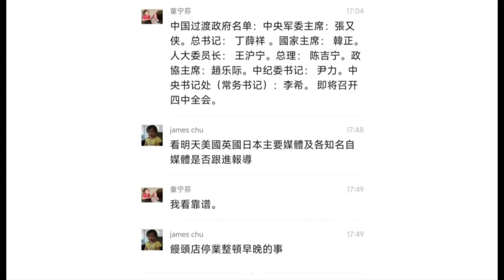习近平已经丧失权力？出来也是个废人？北戴河时间两周太短，「政变」第二幕：看领导人谁先出来｜华尔街中国